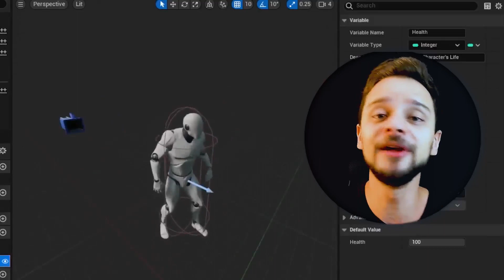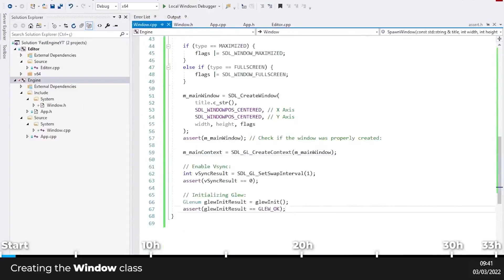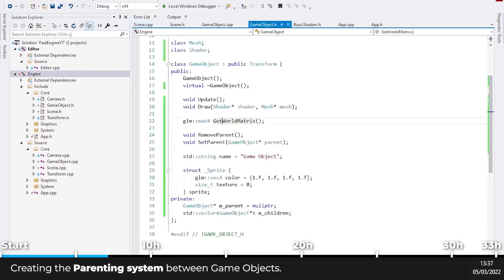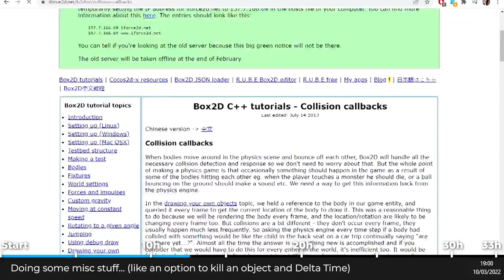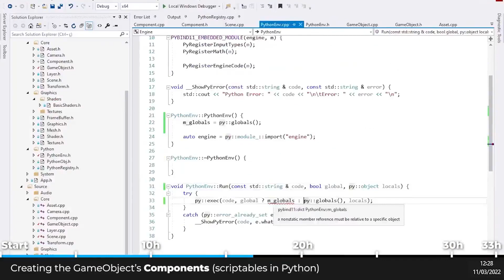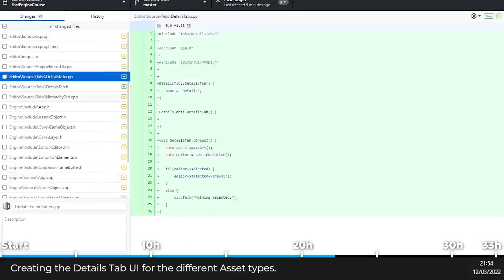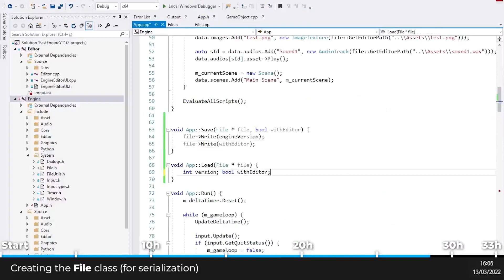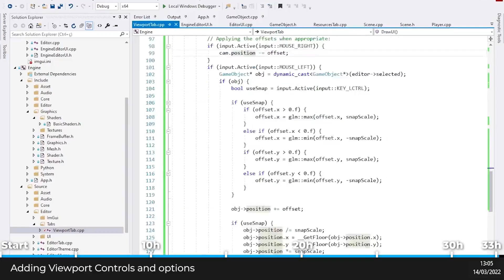I Made a 2D GAME ENGINE in 30 HOURS! (again) From Scratch in C++